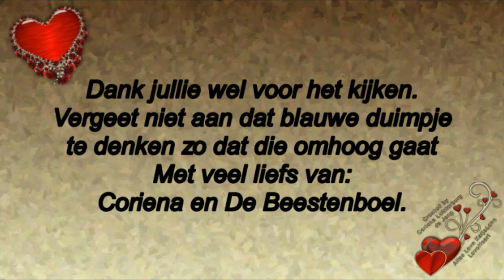Koningsdag 27 april 2019 #426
Megapixels: 16 megapixel
Optische zoom: 12x
Beeldsensorformaat: 1/2.33 inch
Beeldstabilisator:  Ja
Digitale zoom: 4x

Samsung Galaxy S5:
Resolutie 720x1280